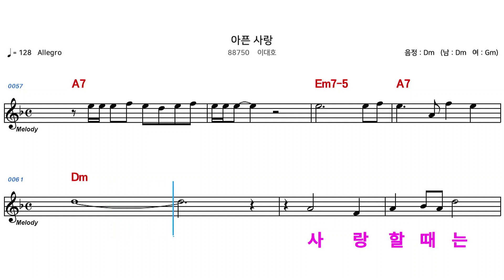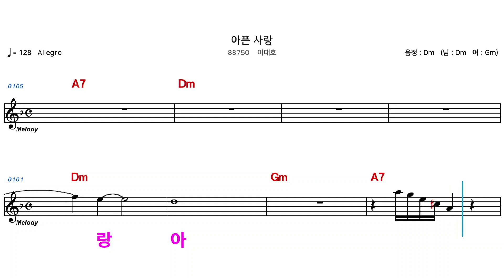(MR) 88750 아픈사랑 - 이대호